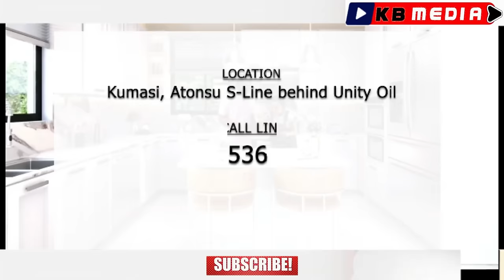As3m aba! 😲 Hidden secrets in Gh Police exposed by Former police officer.